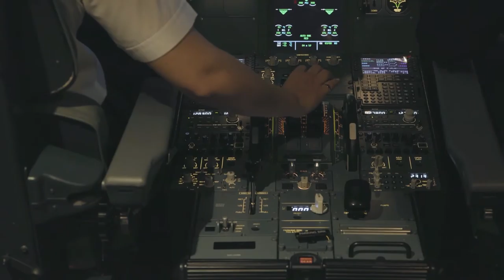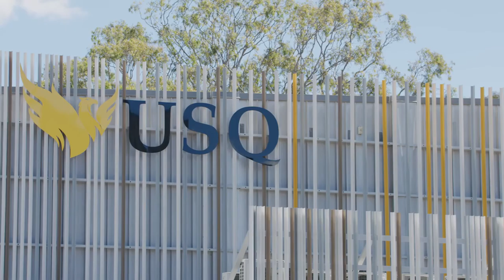USQ International | Student experiences from Greater China - Undergraduate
Start your future with the University of Southern Queensland. Our students from Greater China share why they chose USQ  for their undergraduate studies in Australia. With more than 100 programs to choose from, apply today.